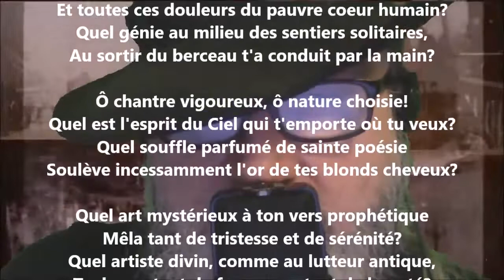À Alfred de Musset - Félix Arvers lu par Yvon Jean